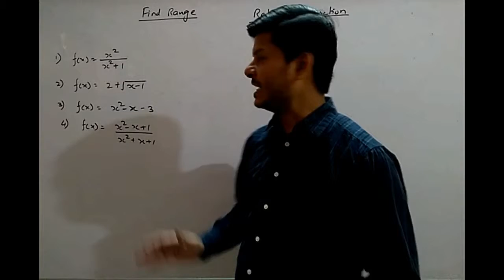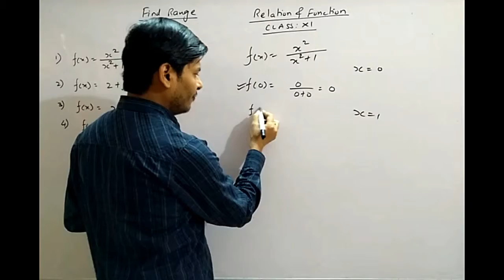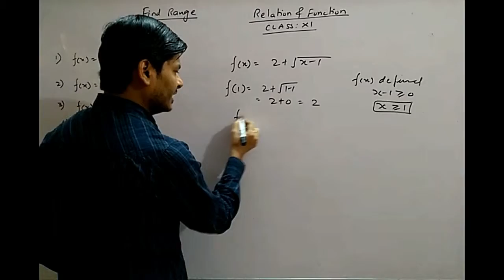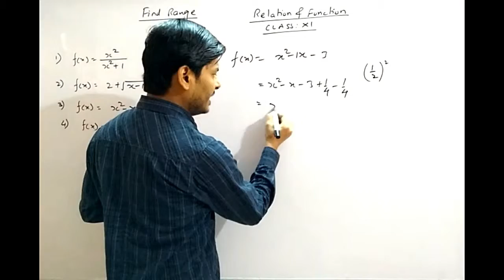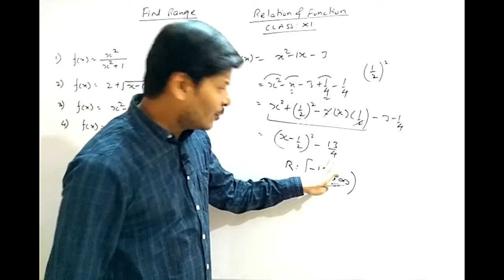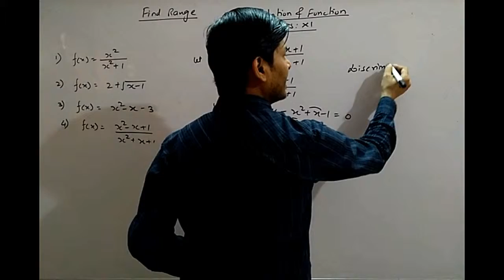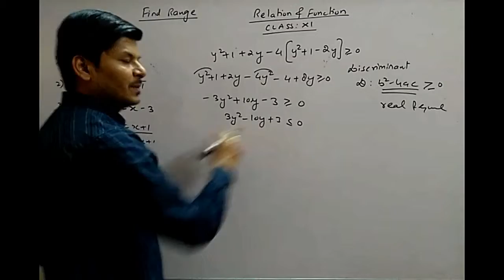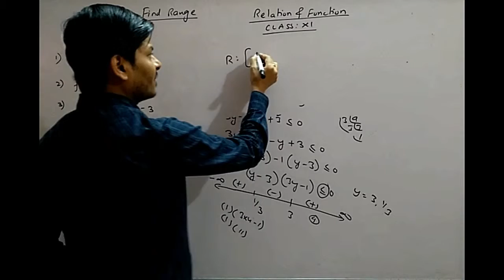domain and range I class 11 I relation and function I cbse I icse I ncert I concept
FIND THE RANGE OF THE FUNCTION
CLASS: XI
CHAPTER: RELATION AND FUNCTION
BY: DEEPAK MITTAL